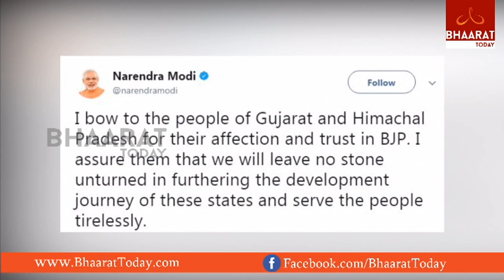Modi Tweets On Gujarat ,Himachal Pradesh Assembly Election Results | Bhaarat Today